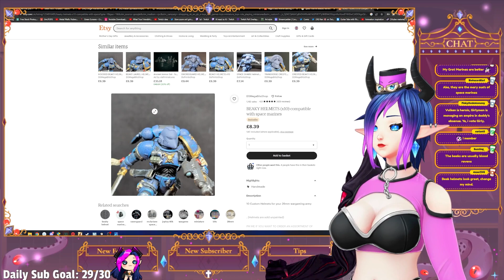Makari Reacts: Every Single Warhammer Space Marine Legion in a Nutshell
I have always been a massive fan of the Warhammer universe, and today i got a culture lesson in the different chapters of the space marines!
Makes me realise that maybe I should just play some green bois and bring on a WAAAAGGHH